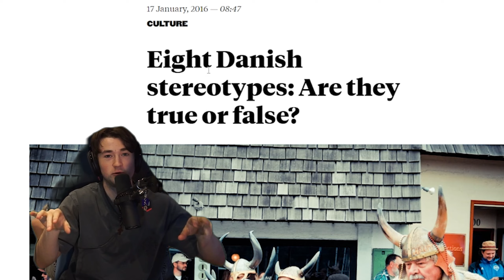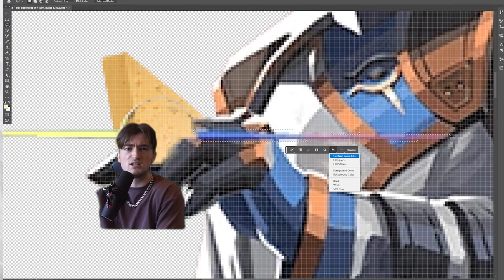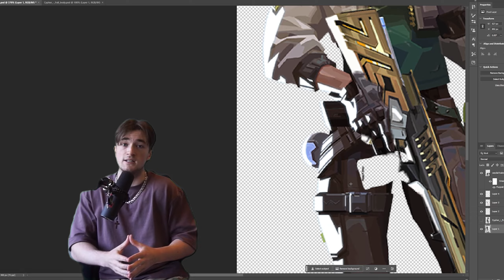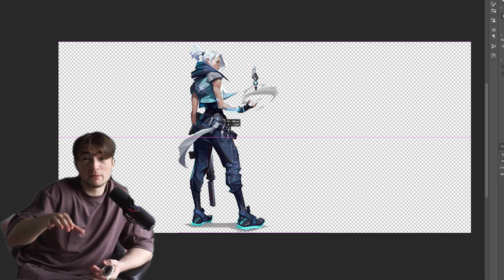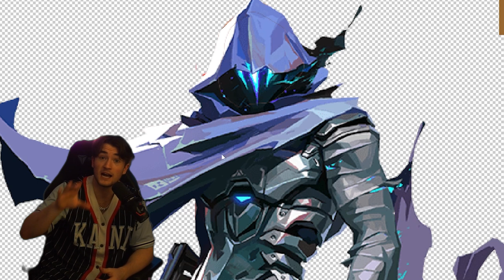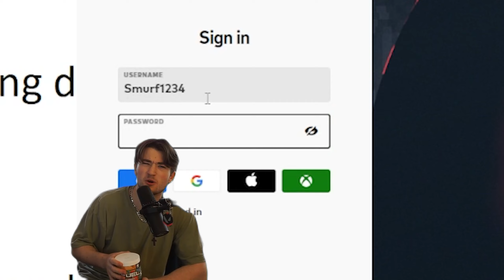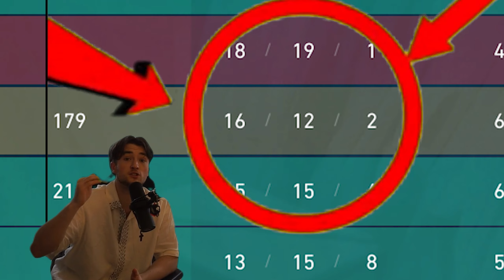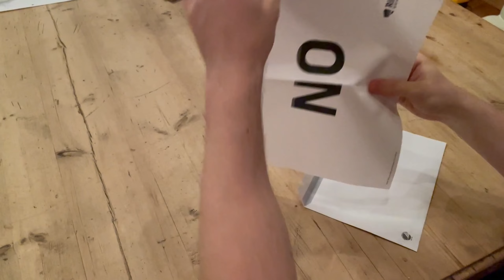I Redesigned EVERY Agent in VALORANT (and sent them to riot)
In this video im going to be redesigning every agent in valorant as i think a lot of the character designs are kinda boring, this vid took way longer to make than i thought so sorry for not posting in a while.

Catch Me Live On Twitch🟣

0:00 - Intro
0:20 - Astra
0:43 - Breach
1:12- Brimstone
1:54 - Chamber
2:23 - Cypher
2:56 - Deadlock
3:30 - Fade
3:59 - Gekko
4:33 - Harbor
5:13 - Jett and sage
5:39 - KAY/O
6:10 - Killjoy
6:32 - Neon
7:07 - Omen
7:30 - Raze
8:09 - Reyna
8:27 - Skye
8:59 - Sova
9:27 - Yoru
10:07 - Viper
10:34 - Sending them to riot, and getting an answer